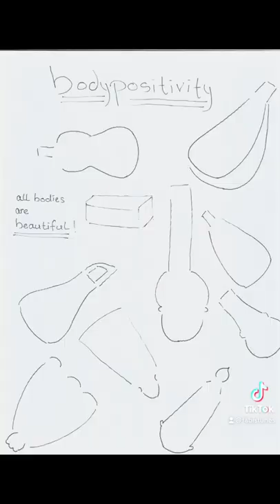How heavy is your hurdygurdy ?